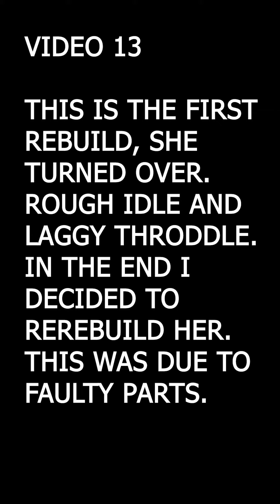2004 Nissan Frontier VG33 engine rebuild part 13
These videos exist for reference only.  This  clip is not instructional in any way. Be careful when working on vehicles, i bear no responsibility for your actions.